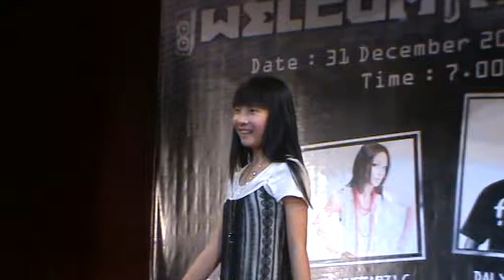New Year 2011 Countdown Teen Idol Finalist Contestant no.12 at Sunway Carnival, Penang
Teen Idol Finalist contestant no.12 from Johor singing at New Year 2011 Countdown at Sunway Carnival, Seberang Jaya near Bukit Mertajam, Seberang Perai, Penang on December 31, 2010.  Bigfoothill was there to record live and celebrate the New Year 2011 Countdown.